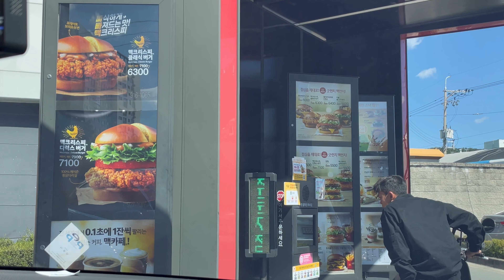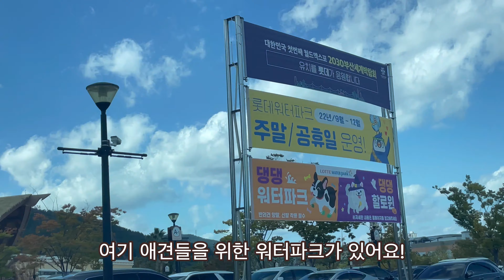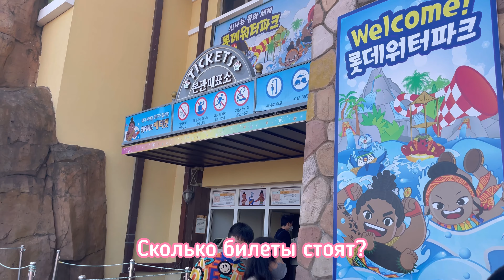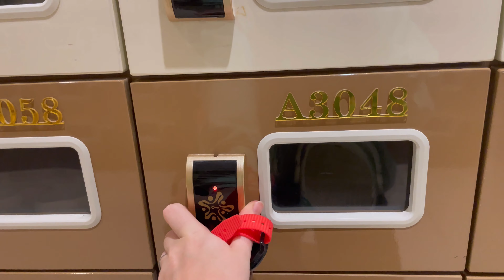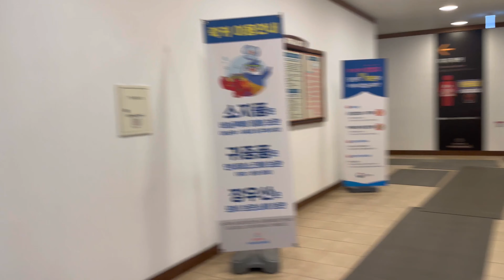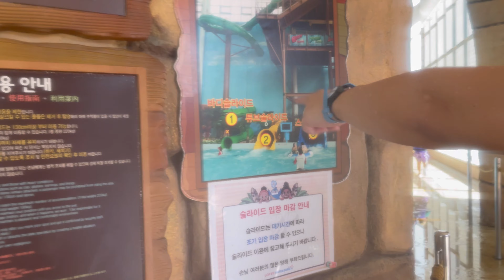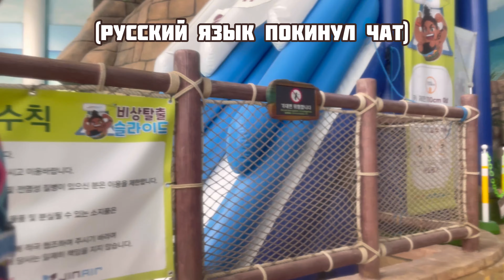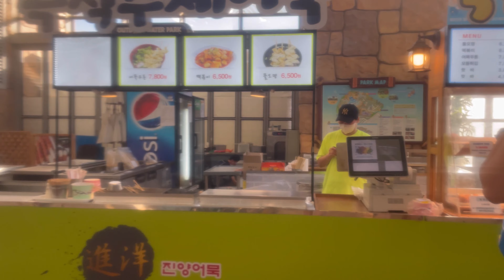[VLOG] Один из дней в Южной Корее: аквапарк в Пусане | Lotte WaterPark Busan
Основная информация обо мне✨

- Меня зовут Света.
- Я из России.
- У меня есть личный стесняшка- кореец. Зовут ГванЩик. Он же и муж.
- В Корее с декабря 2020 года.
- Живу в Пусане.